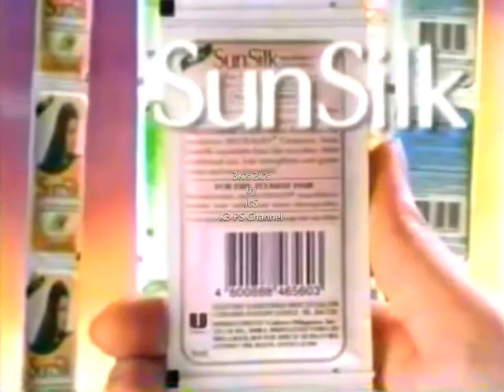Sunsilk Nutrient Shampoo sachets "Mukha" (v.2) 15s - Philippines, 1999